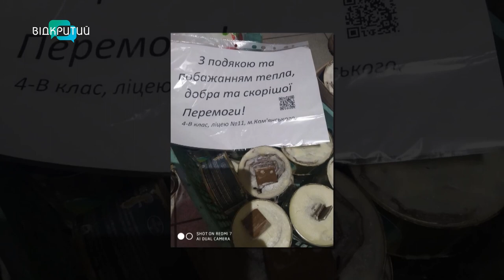Окопні свічки і маскувальні сітки дуже потрібні!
2:09 Які маскувальні сітки бувають взимку?
3:34 З чого виготовляють килимки та шкарпетки військовим?
5:03 Вовняна шапка під шолом
6:01 Скільки людей працюють над виготовленням сіток?
6:40 Як волонтери заохочують людей до співпраці?
9:04 Як виглядає індивідуальний маскувальний костюм?
10:04 Що зробили волонтерки для збільшення швидкості плетіння?
12:10 Яка ситуація з окопними свічками?
13:21 Скільки часу горить окопна свічка?
14:30 Що краще не робити у поміч волонтерам?______________________________________________